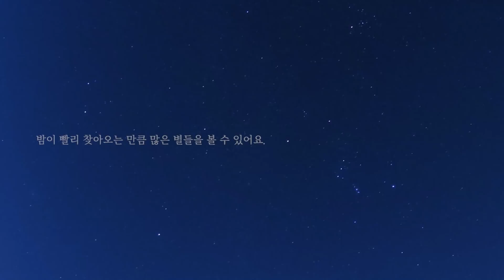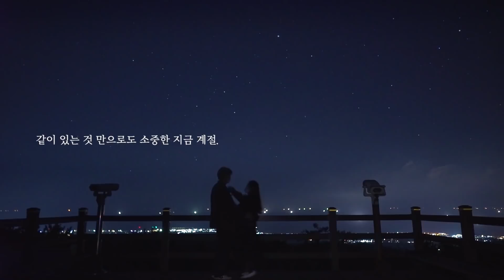나랑 제주도에 별 보러 가지않을래?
📸 위 콘텐츠는 촬영 기간 중 방역수칙을
철저히 지키며 모두 촬영을 진행하였습니다
찬 바람이 조금씩 불어오는 요즘🌬
밤이 빨리 찾아오는 만큼 많은 별들을 볼 수 있어요⭐️🌝 🌛
특히, 광해가 적고 깨끗한 환경을 가진 제주에는
쏟아지는 별들을 볼 수 있는 좋은 곳들이 많아요💫
별들로 가득한 제주도의 아름다운 밤을 기억해주세요💖
- 제주 제주시 애월읍 봉성리 산59-8
- 제주 제주시 선돌목동길 60
- 매일 14:00 - 22:00 (10월~3월)
- 매일 14:00 - 22:00 (4월~9월)
- 월요일 휴무
- 제주 서귀포시 1100로 506-1
- 매일 14:00 - 22:00 (1월1일, 설날, 추석날 휴관)
- 월요일 휴무 (월요일이 공휴일인 경우 개관)
- 제주 서귀포시 대포동